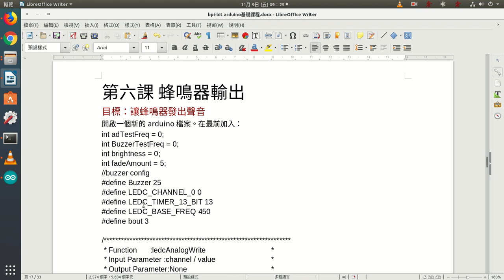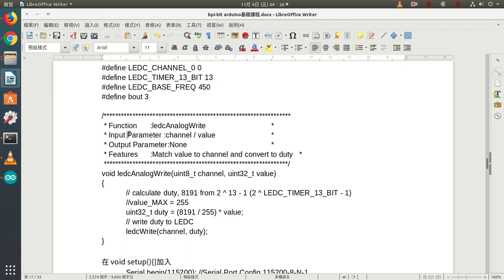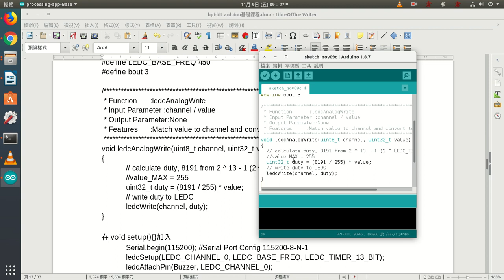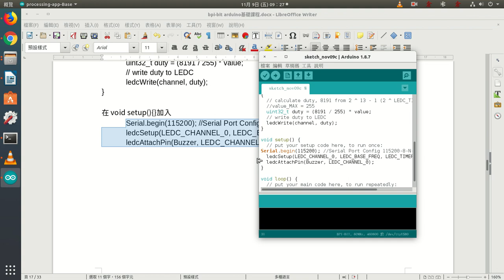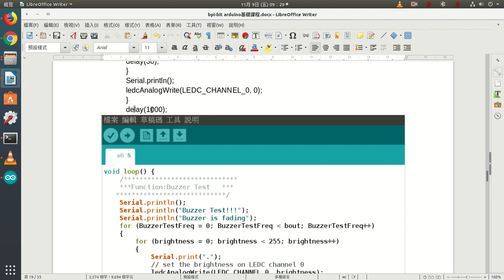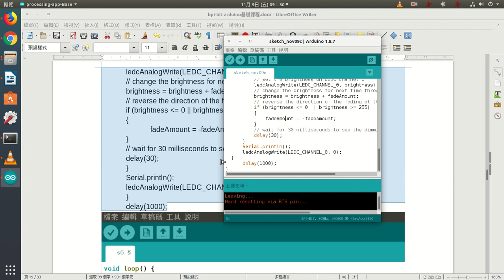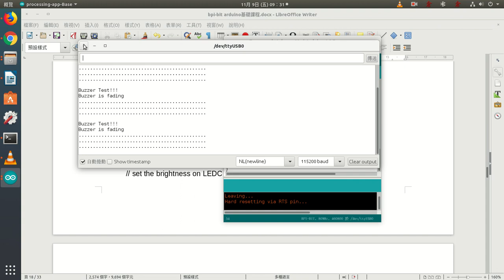s6蜂鳴器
㖓鳴器-類比輸出